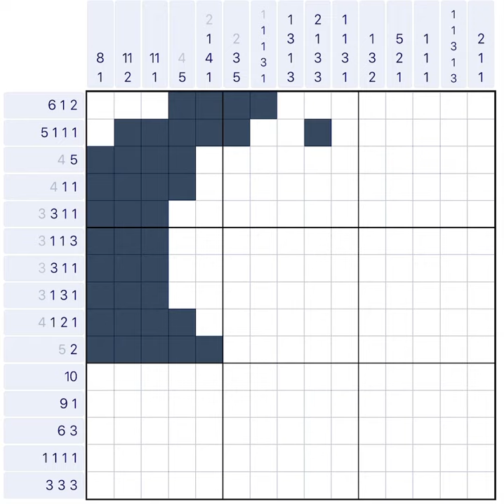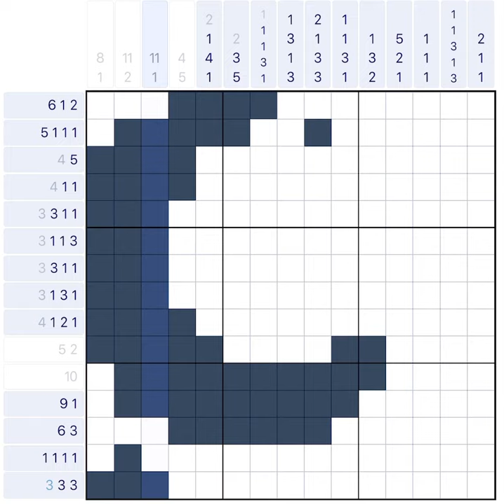Nonogram November 20 2020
I was very busy so I took time solving it throughout the day. Difficult to break it down but it was all just normal logic. This is not a real time solve except for the last third of the puzzle. I took what I had from a previous recording to fill in most of this during the recording shown here.